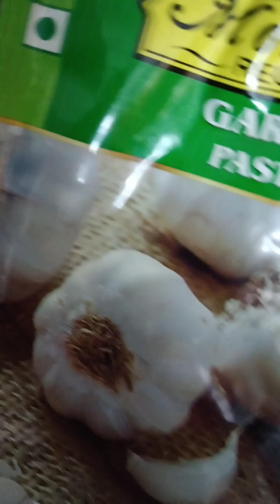Baby corn Manchurian recipe 😋🌷